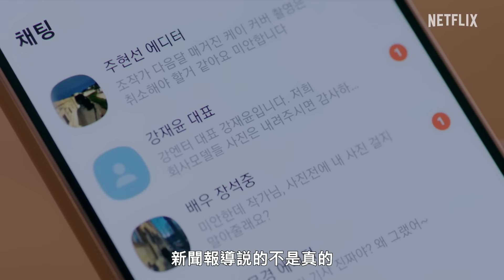歡迎回到三達里 | 精選片段 | Netflix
一位攝影師在失去眾人青睞後回到家鄉，她偶遇了兒時的好友，並與他重燃未竟的戀情。

歡迎回到三達里 | 12 月 2 日, Netflix 獨家

關於 Netflix：
Netflix 是全球首屈一指的娛樂服務事業，在逾 190 個國家與地區擁有超過 2.47 億名付費會員，內容包括影集、電影與遊戲等，橫跨多種類型和語言。會員可以隨時隨地不限時數盡情觀賞，更能輕鬆播放、暫停與接續播放，亦可隨時更換會員方案。

陷入人生低谷的攝影師回到家鄉，卻無意間遇見小時候的玩伴，當初的怦然心動是否終於能開花結果？